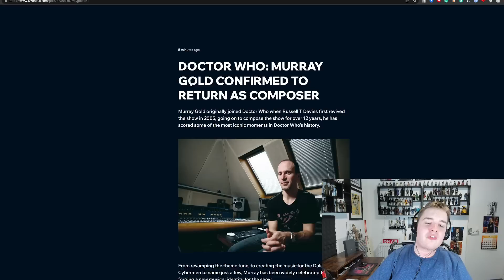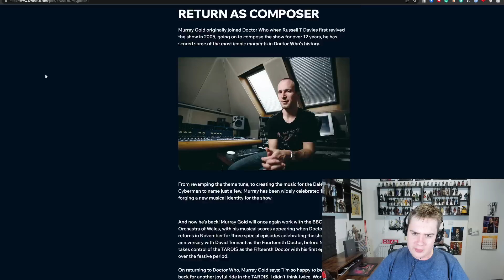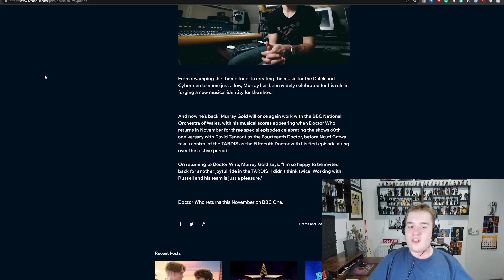MURRAY GOLD RETURNS AS COMPOSER! INITIAL REACTION! Doctor Who News!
MURRAY GOLD RETURNS AS COMPOSER! Doctor Who News!